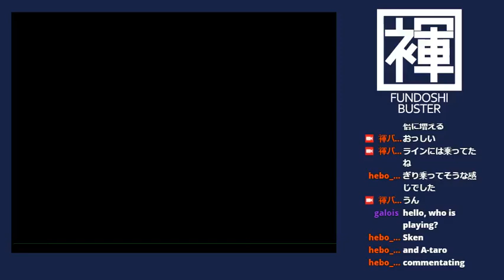Tetris The Grandmaster 20G 8:59:50 Player Sken(JPN)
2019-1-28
プレーヤー Skenさん
機械トラブルによる配信テスト中、Skenさんにプレーしてもらった時に出ました。